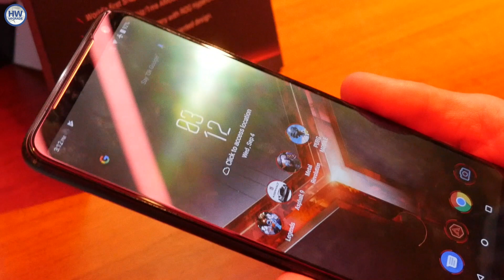ASUS ROG Phone II arriva in Europa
L'azienda ha annunciato l'arrivo del nuovo smartphone gaming anche sul mercato europeo. Ecco tutte le novità, inclusa la variante al top della gamma da ben 1 TB di capacità di archiviazione su memoria UFS 3.0